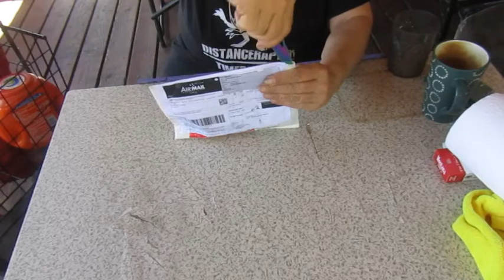giveaway win from riv